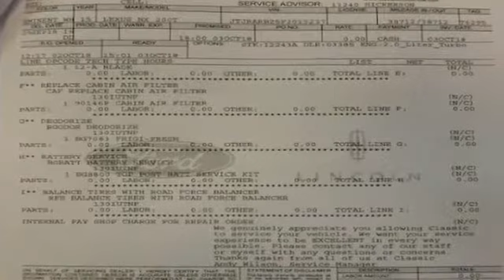2015 Lexus NX 200t Lexington, Orangeburg, Sumter , Columbia, West Columbia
2015 Lexus NX 200t Lexington, Orangeburg, Sumter , Columbia, West Columbia